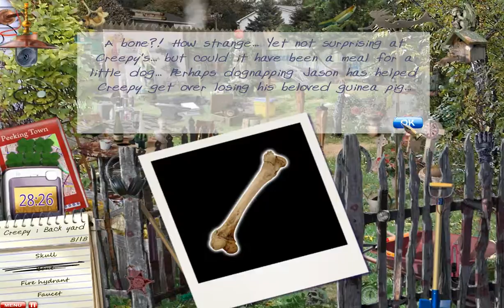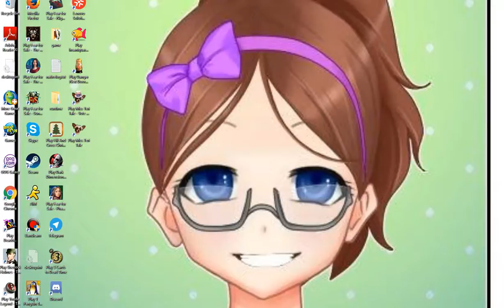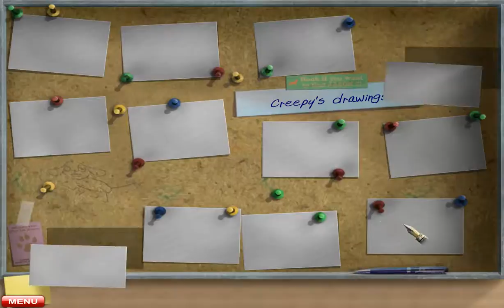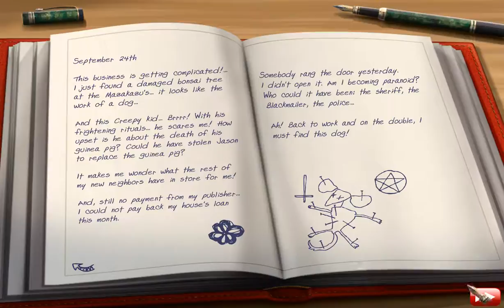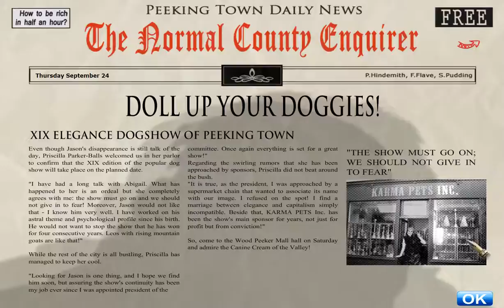Where's Jason pt. 3: creeping around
I'm starting to think my character is a judgemental little thing...I don't like that